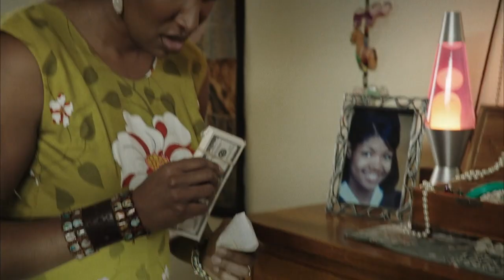I'm Charlie Walker: trailer 1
Based on a true story, Mike Colter stars as trucking and construction entrepreneur Charlie Walker. In 1971, two oil tankers violently collided off the San Francisco Coast spilling millions of gallons of crude oil creating an environmental disaster. Against all odds, Charlie was able to secure one of the most lucrative contracts to clean the coastline that threatened much of the San Francisco Bay. With only three trucks, an incredible work ethic and a whole lot of heart, the film recounts the racial discrimination Walker endured as he tries to save the coastline all while fighting institutional racism from the very company that hired him in the first place.